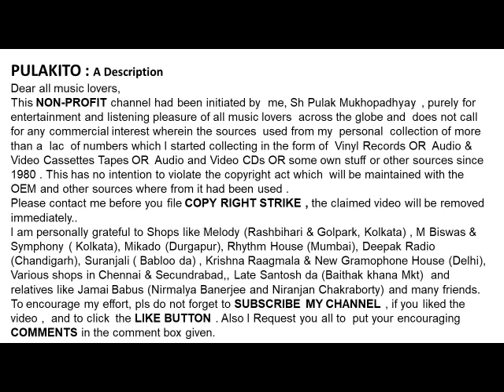বাণী সরকার (কোনার)-কুল ছেড়ে এসে মাঝ দরিয়ায়(১৯৫৪-Bani Sarkar (Konar)-Kul Chere Ese Majh Dariyay(1954)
কুল ছেড়ে এসে মাঝ দরিয়ায়(১৯৫৪)
বাণী সরকার (কোনার)
Bani Sarkar (Konar)
Kul Chere Ese Majh Dariyay(1954)
Lyrics :  Gyanprakash Ghosh

Help Please.